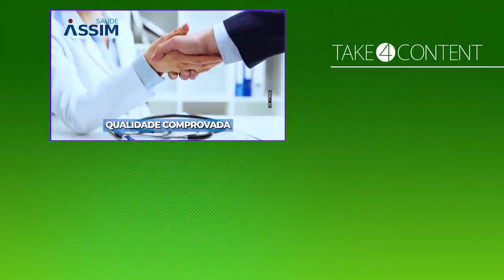Rodrigo Caio, Fábio Luciano ou Mozer? Rondinelli Deus da Raça diz quem é o maior xerife do Flamengo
Camisa 3 raiz do futebol brasileiro e ídolo do Flamengo, Rondinelli encarou as perguntas do Galinho no "Você Prefere". O Deus da Raça lembrou do começo de carreira, das conquistas no Mengão e do gol contra o Vasco no título carioca de 78. Ele falou também dos grandes zagueiros que viu jogar, dos melhores defensores da atualidade e dos jogadores mais raçudos.